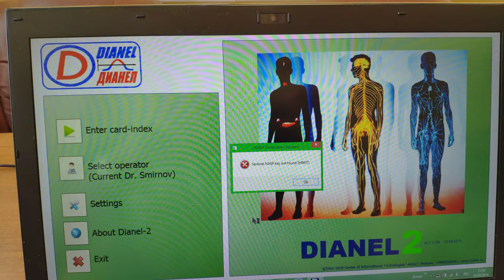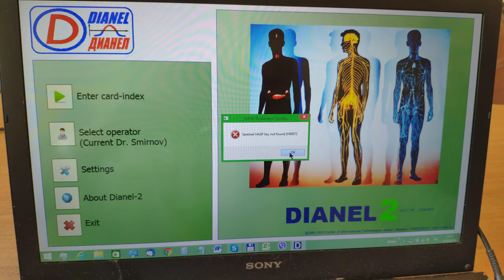USB HASP Sentinel ключ - замена батареи позволяет продлить срок службы ключа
USB HASP Sentinel ключ используется для программы комплекса Аппаратно-Программного Дианел для профессионального тестирования человека. Без ключа программа не работает. Замена батареи позволяет продлить срок службы ключа ещё на 10 лет и быстро вернуть к работе Ваш комплекс, который вы применяете профессионально. Если вы сломаете ключ USB - то у нас можно купить новый.